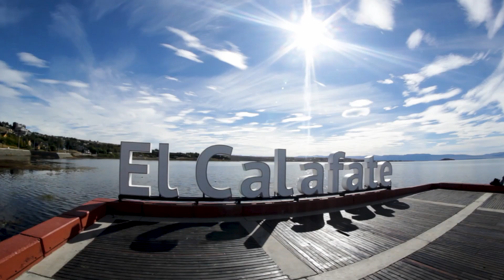El Calafate, where to eat BREAKFAST?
Welcome to El Calafate, Patagonia in Argentina. In this video I share my top 3 favorite breakfast places.

--- time codes ---
00:00 intro
00:18 PANtagonia
00:44 Don Luis
01:00 Olivia Coffee